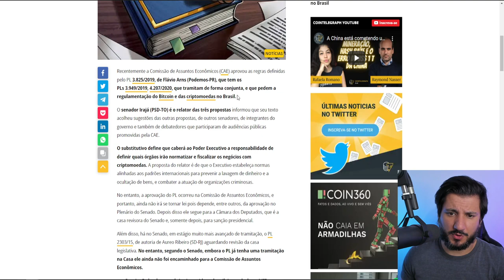A REGULAMENTAÇÃO DAS CRIPTOMOEDAS